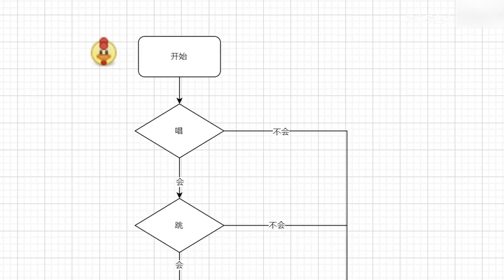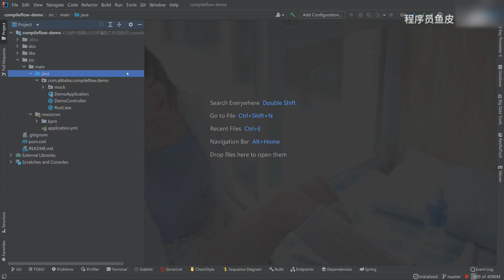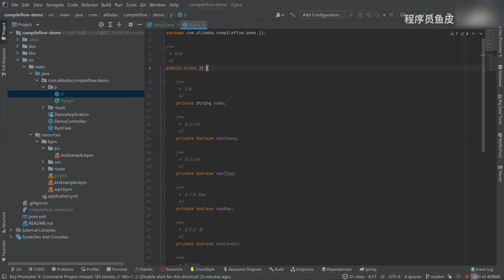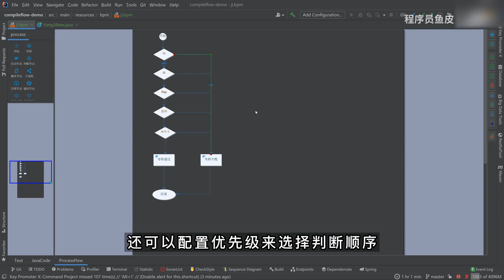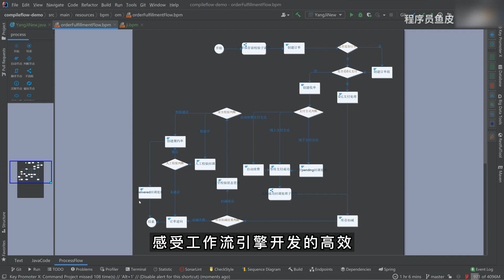我用这个技术，干掉了几千行烂代码！